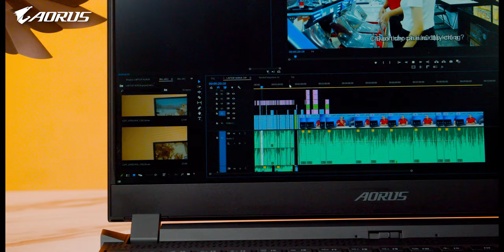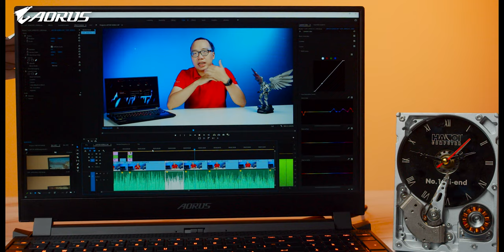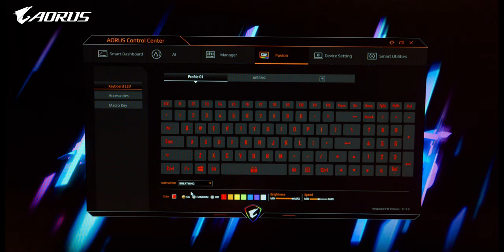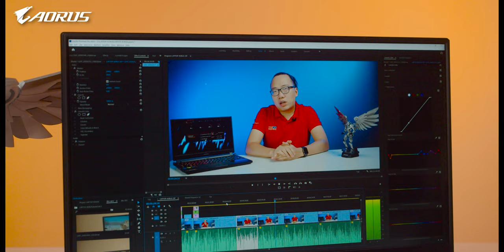Chiếc Laptop 74 Triệu Mà Mọi Ông Chồng Đều Muốn Mua!!! - Gigabyte Aorus 15P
Một chiếc laptop với i7 11800H, ram 16GB, 1TB SSD, quan trọng hơn cả là được tích hợp card RTX 3080 8G anh em có thể chiến mọi tựa game với chiếc laptop này ở bất cứ đâu, bất cứ khi nào, bỏ qua về giá thành thì đây thực sự là chiếc laptop gaming đáng mua mà anh em cần cân nhắc trong thời điểm này.